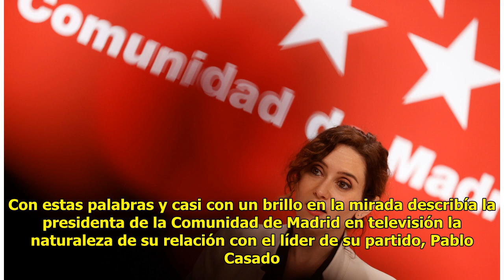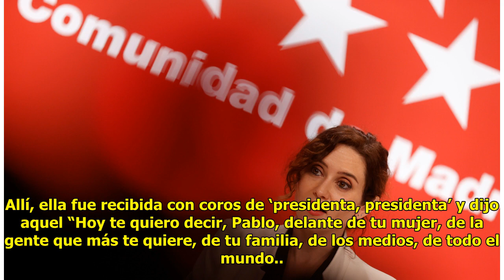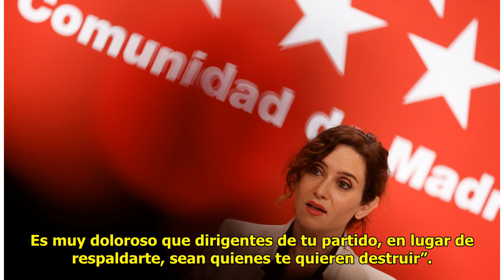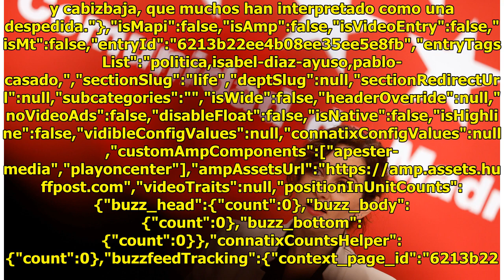De "hermanos" y abrazos al cisma en el PP: los altos y bajos de la amistad de Ayuso y Casado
Isabel Díaz Ayuso: Me afilié c...